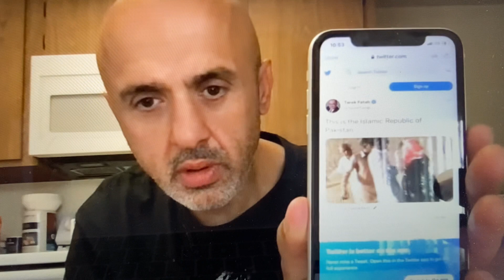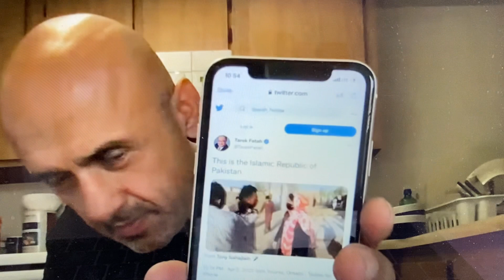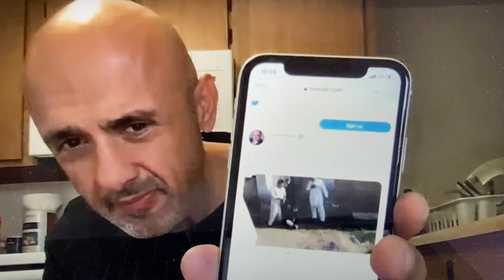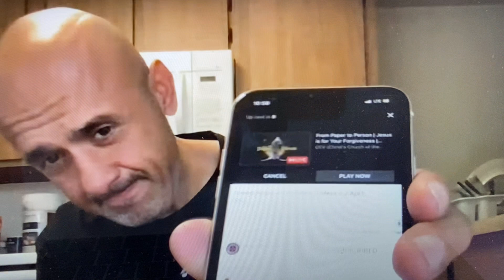Sam Shamoun debates demonized Muhammedan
A short debate and as usual Muhammedan jumps around and avoided the important issues.